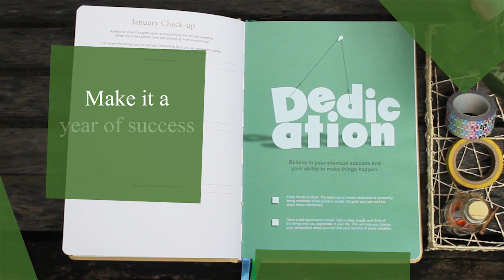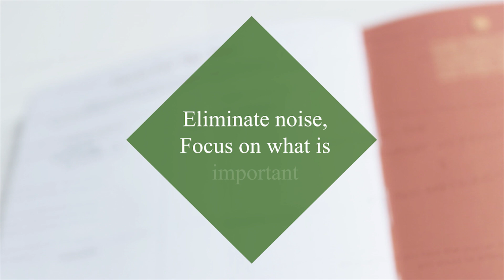Focus Journal 2017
For its sophomore edition, the 2017 Focus Journal is still Viviamo!, Inc.’s most minimalist-looking planner thus far. It has been designed this way for a purpose: to help users eliminate internal and external noise in order to zero in on what’s important.

This design is complemented by clean, straight-to-the-point 176 pages and monthly dividers that highlight power words. These power words are presented creatively in a playful manner and described succinctly in order to elicit a positive reaction from the journal user. This positive response is important because the Focus Journal encourages meaningful reflections and real-life applications of the power words. There are also special pages, like the Monthly Check-up and Year-End Workbook, that support these reflections and mindfulness further.